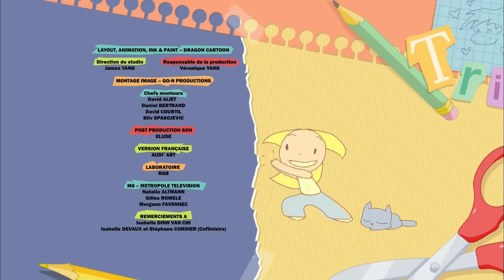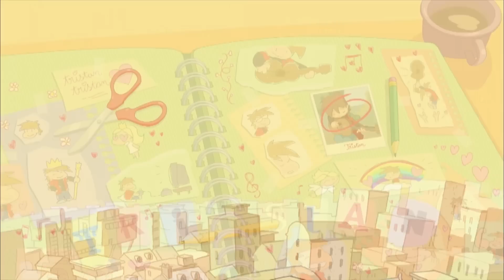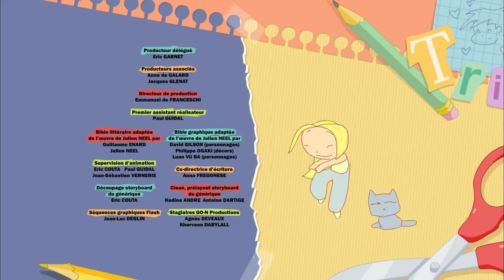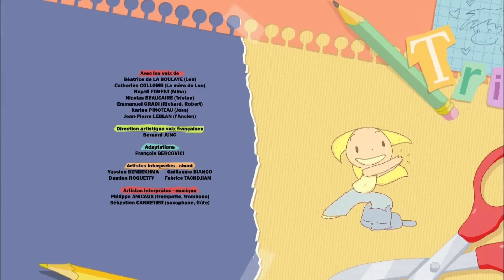Lou monte un groupe 🎸🎤| Lou! français | Episodes complets | 1H | Dessin animé pour enfants